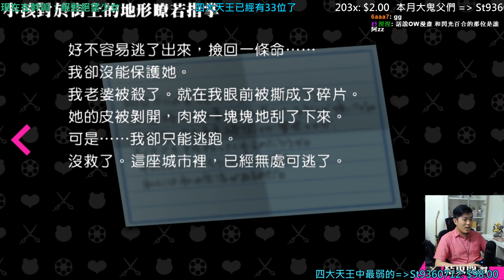【A Jie】第四章｜絕對絕望少女 #29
A Jie實況 絕對絕望少女 彈丸論破 Another Episode

實況影片都有開放上字幕的功能
有興趣可以幫我上字幕唷 非常非常感謝你!